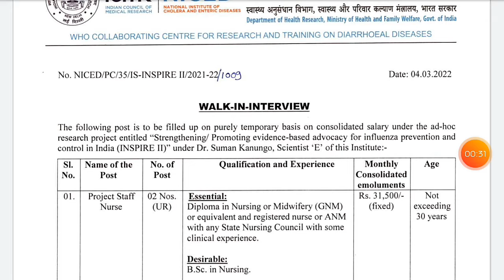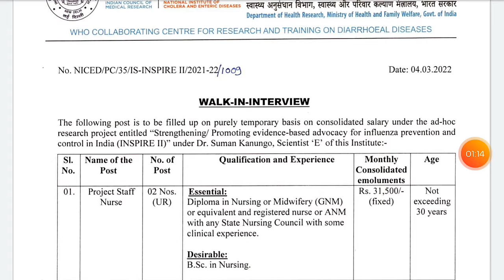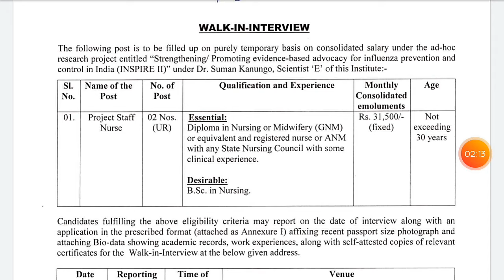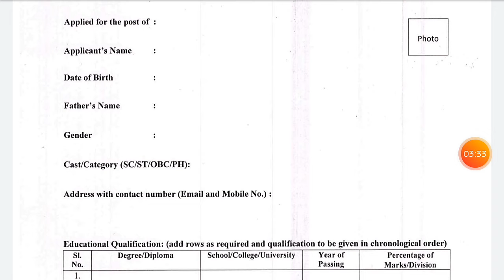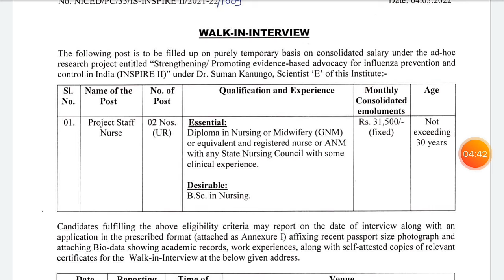project staff nurse vacancy with excellent salary 🤗🤗🤗🤗 || nursing officers